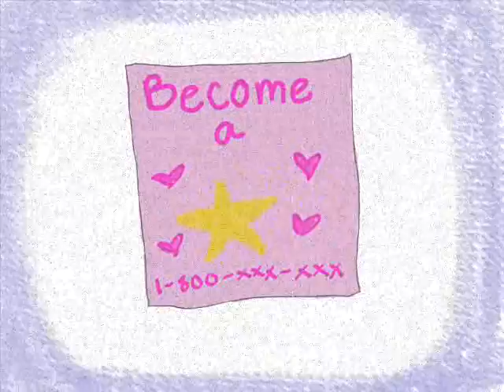Double Lariat [OLD PREVIEW]